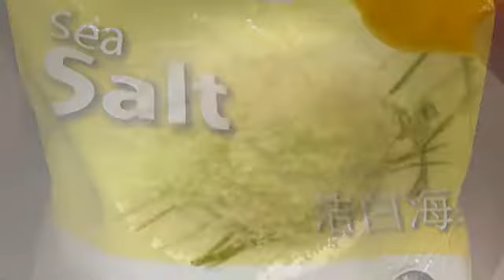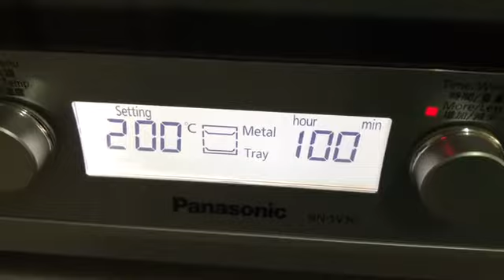Oven Roast Ribs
Oven Roast Ribs. Home cook. oven roast ribs.
Simple meal. All cooked inside oven.
Meat: pork ribs.
Meat brining to preserves juiciness during oven roasting.
Simple seasoning.